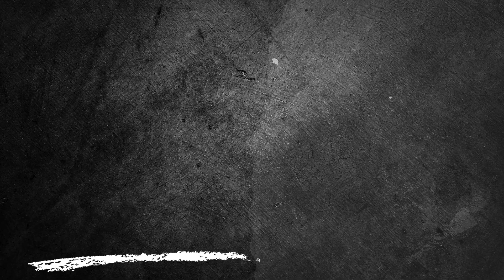Araçatuba x Tanabi - Campeonato Paulista Segunda Divisão